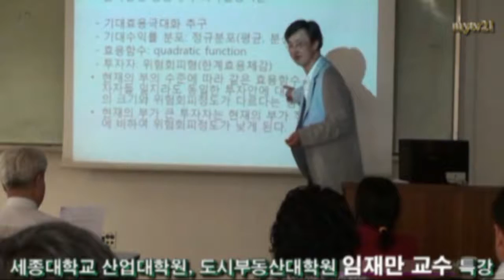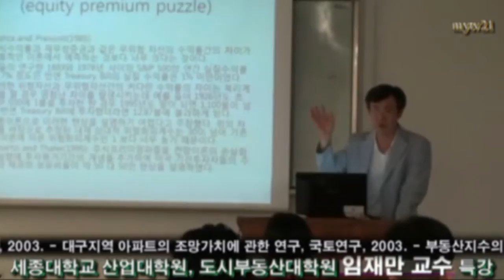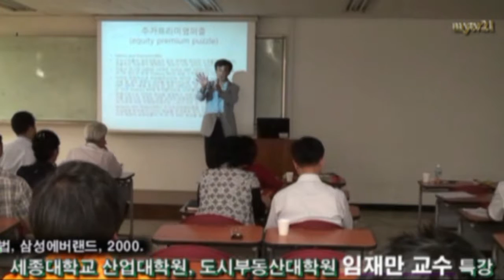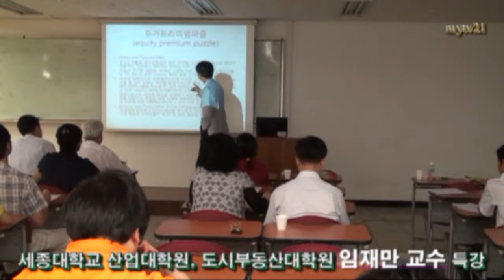문화예술TV21 촬영, 세종대학원 부동산학과 임재만 교수, 행동재무학에대한 이해 특강 12